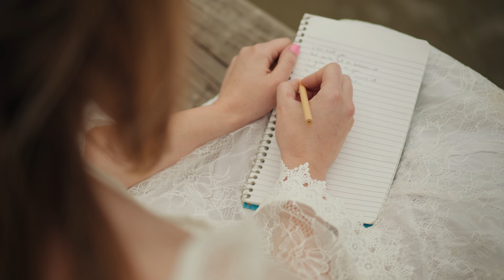Madeline Rosene - Words (Official Music Video) | A Story of Love & Mental Health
Experience the haunting beauty of Words by Madeline Rosene—a poignant love song that dives into the complexities of loving someone with depression. Inspired by themes of vulnerability and healing, this track resonates deeply with its cinematic orchestration and heartfelt lyrics.
🎶 For Fans Of:
Tori Amos, Aurora, Kate Bush, and Fiona Apple.

Words takes you on an emotional journey through love, loss, and resilience. Madeline’s evocative storytelling captures the intimate struggles of a relationship where mental health challenges make love feel impossible yet profoundly beautiful.

🎥 Directed and edited by Ben Shani, the official music video is a visual masterpiece that perfectly complements the song’s emotional depth.

🎵 Highlighted Lyrics:
"...and I don't wanna help if you don't need it. We'll make these rhymes sound right when things get rough. Just don't give up..."

✅ Don’t forget to:
✔ Like this video if you feel moved by its message.
✔ Share this with someone who needs to hear it.